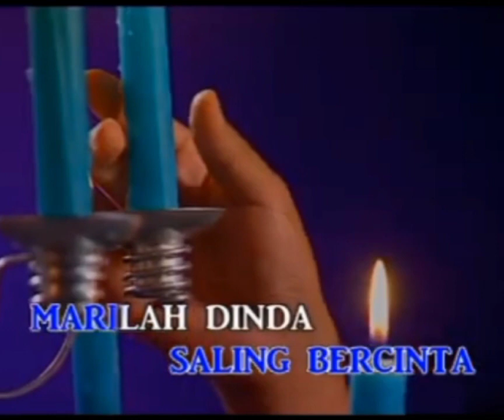L.Ramli - Dara Pujaan (Karaoke|Minus One)